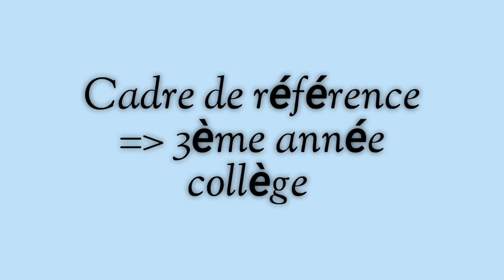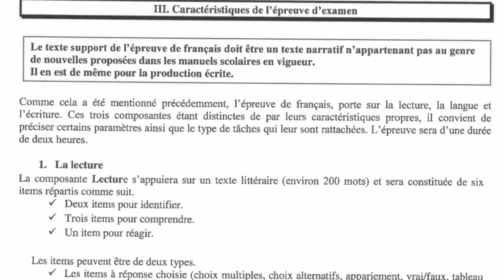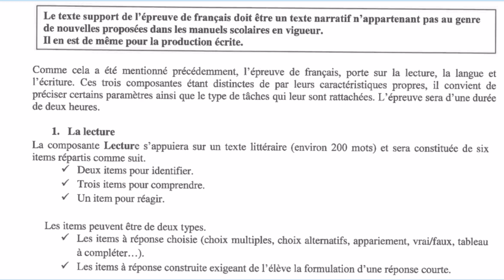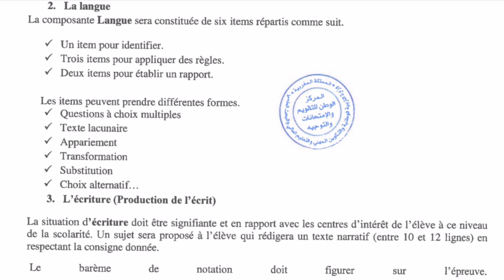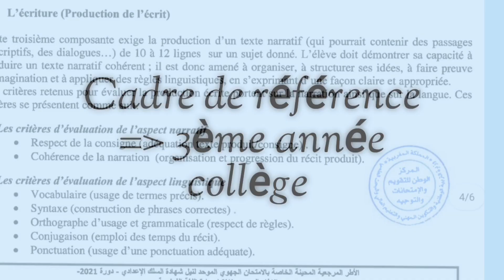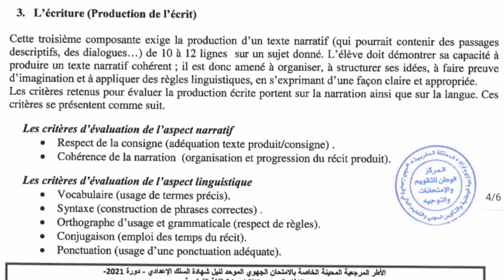الإطار المرجعي الثالثة إعدادي اللغة الفرنسية دورة 2021|Cadre de référence 3ème AC langue française.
الامتحان الجهوي الثالثة إعدادي اللغة الفرنسية، examen regional 3ème année collège langue française